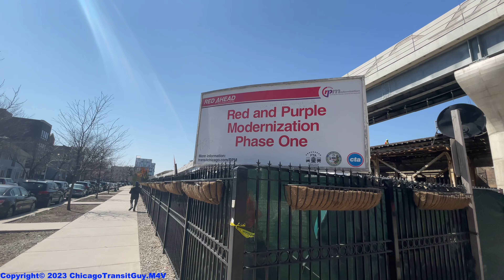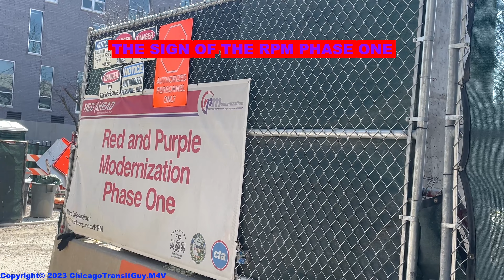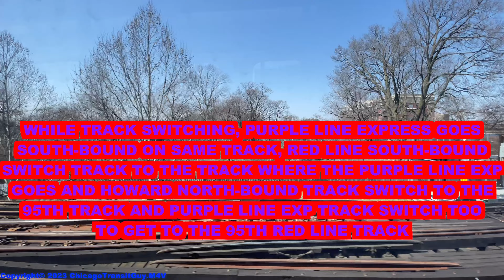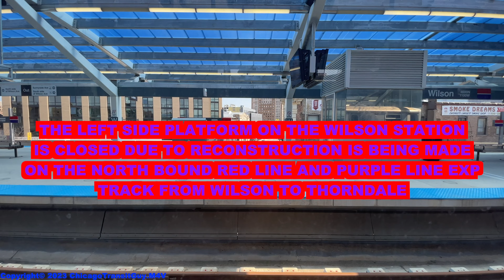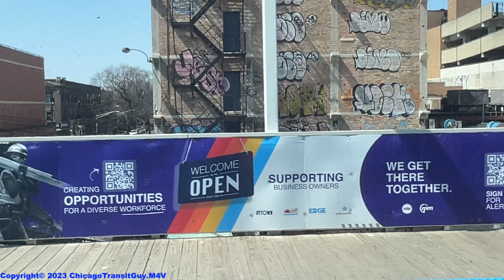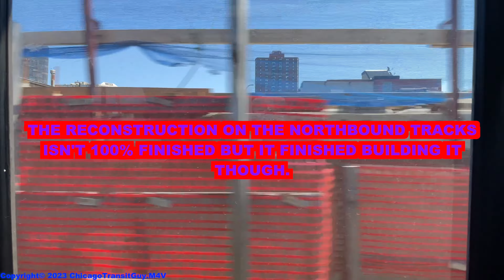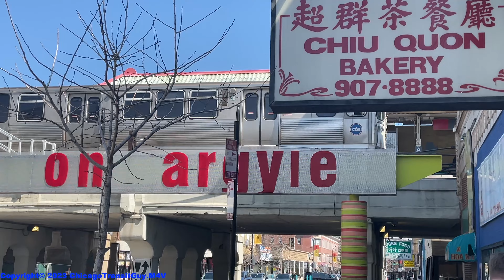CTA Red-Purple Modernization Video + View of Lawrence and Berwyn Reconstruction w/ Train Action (4K)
Join North America Transit Community Server And Learn More About The Transit Systems in USA and Canada (Interview Required Before Joining Official Server) "